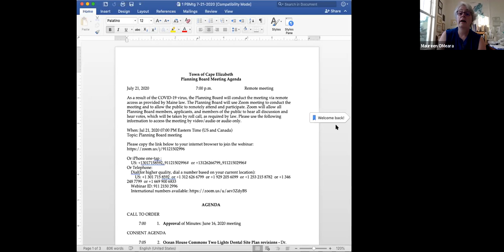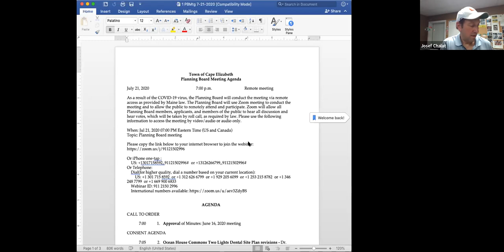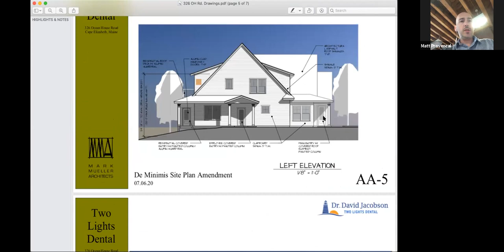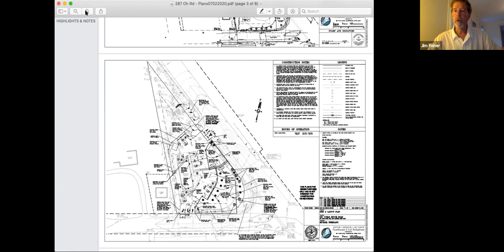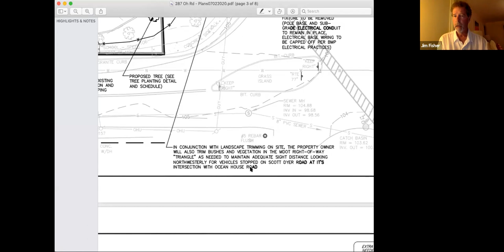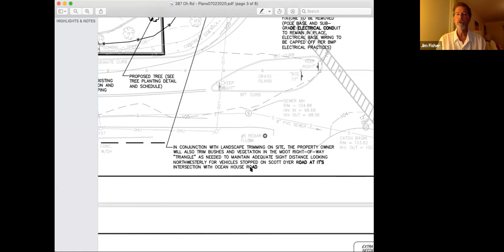Planning Board 07/21/2020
Cape Elizabeth Planning Board Committee
Tuesday, July 21, 2020
7:00PM